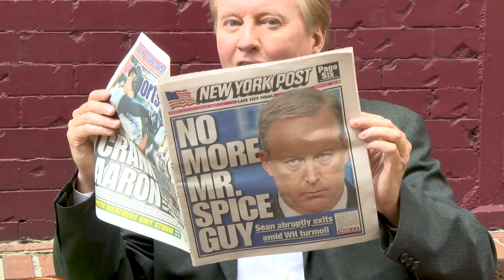Jersey Matters - Sean Spicer Commentary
Larrys commentary